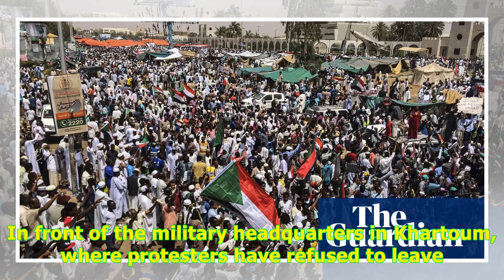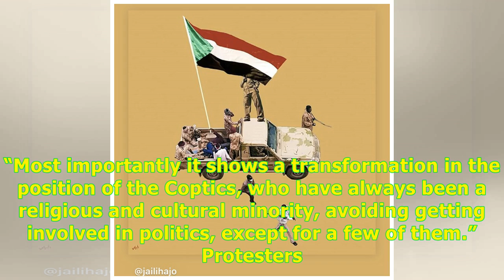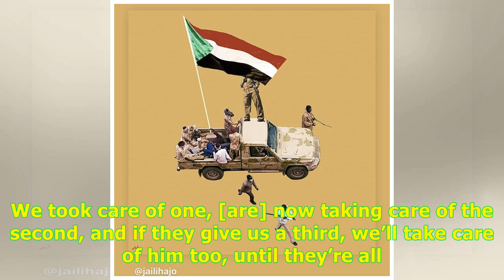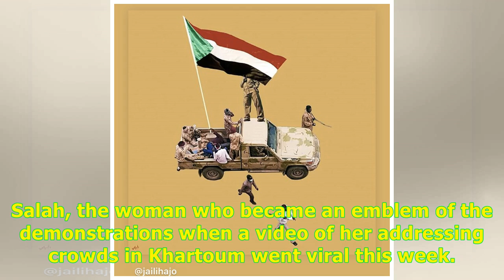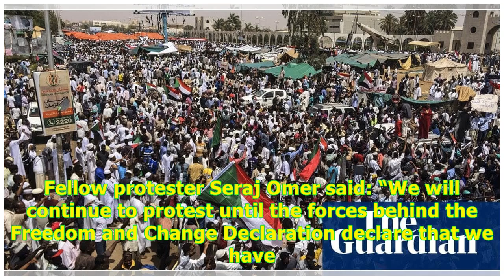'No more old men in uniform': on the ground with Sudan's protesters -24H Highlight News